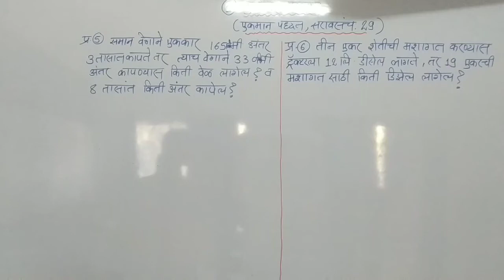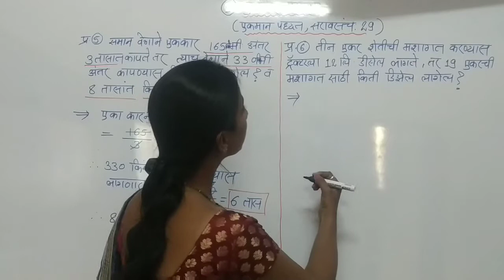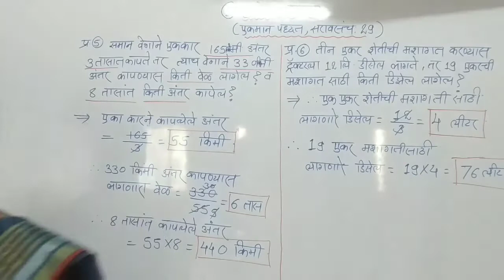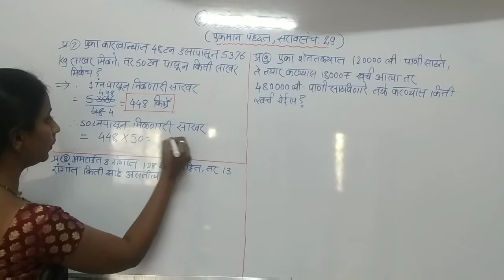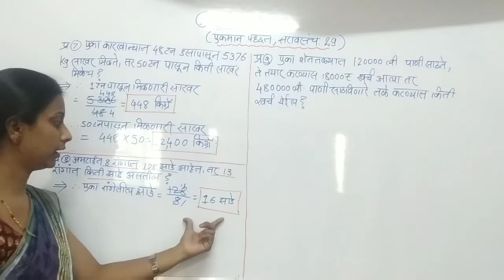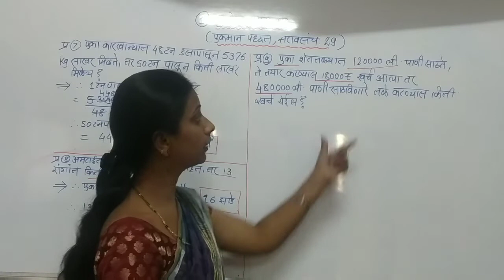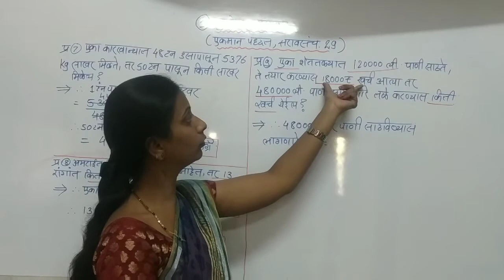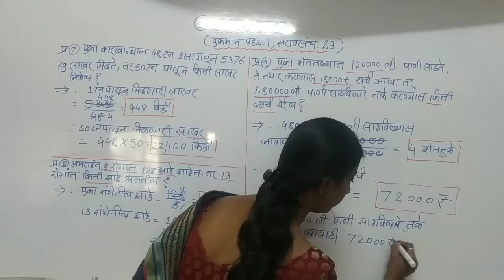saravsanch : 29 (ekmaan paddhat), Q. 5 - 9 , std : 6 .